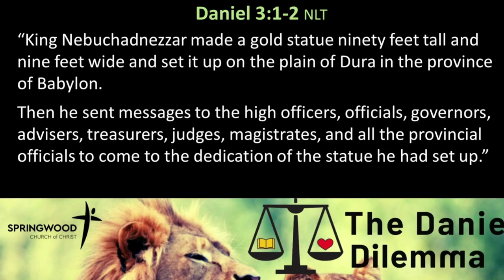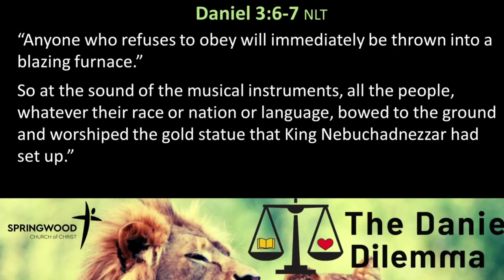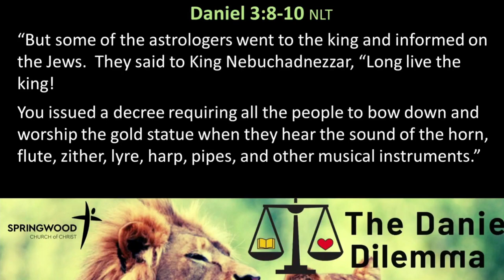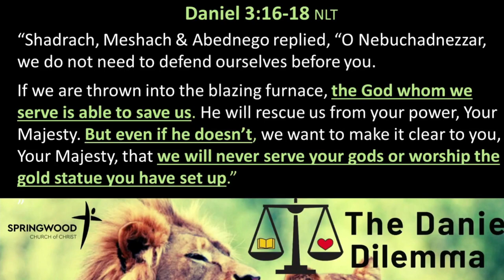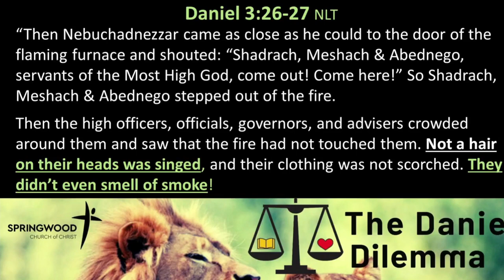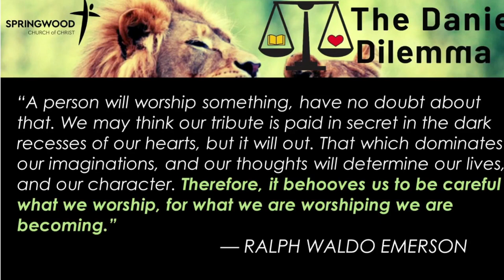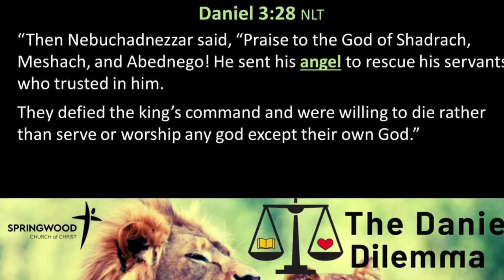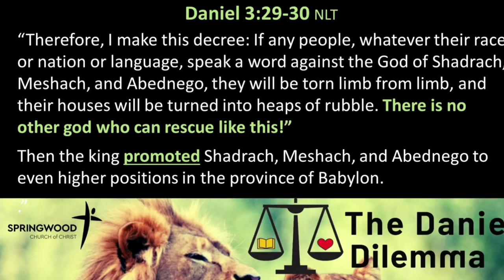Online Sermon 30.7.23 The Daniel Dilemma #3 You Are What You Worship